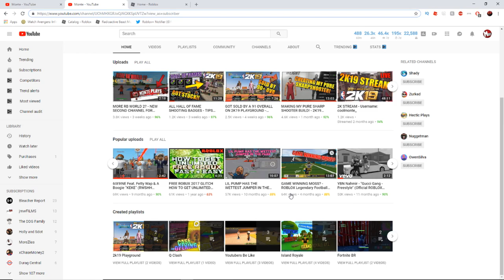WORST KICKER EVER! - ROBLOX Legendary Football Gameplay #2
PSN: coolmonte_